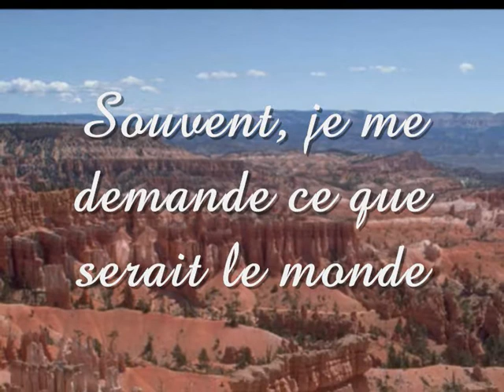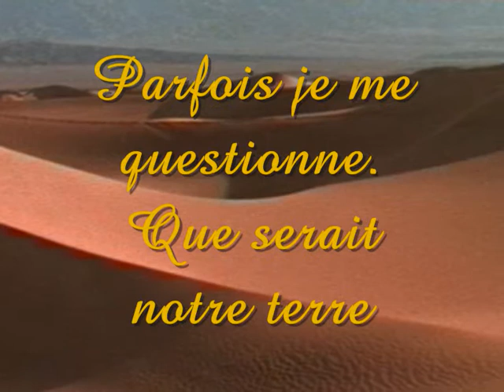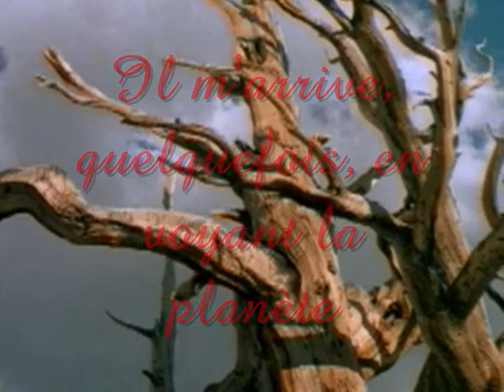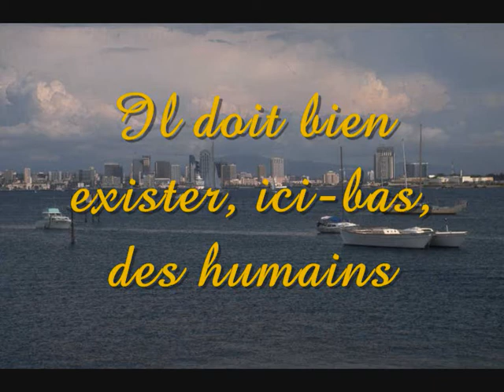Probabilité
Poème de Jack Harris sur la musique "Féérie" interprétée par Georges Zamfir

Souvent, je me demande ce que serait le monde
Si l'homme n'était pas comme une bête immonde,
Avide de colère, aveuglée de courroux,
Qui brise et qui détruit par un instinct jaloux.

Parfois je me questionne. Que serait notre Terre
Si l'homme n'avait pas cette ardeur guerrière
Qui l'incite aux conquêtes, à dominer autrui,
Au besoin de vengeance jamais inassouvi ?

Il m'arrive, quelquefois, en voyant la planète,
D'être triste. Je me dis : " Puisque je suis poète,
Il doit bien exister, ici-bas, des humains
Qui songent comme moi, et aiment leurs prochains."

Extrait de "Du fond du cœur - volume 2"